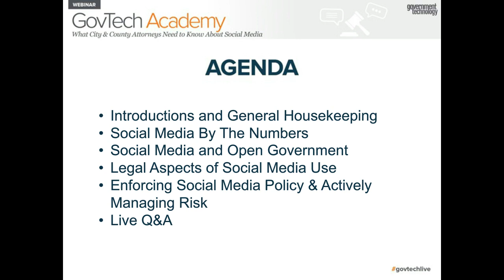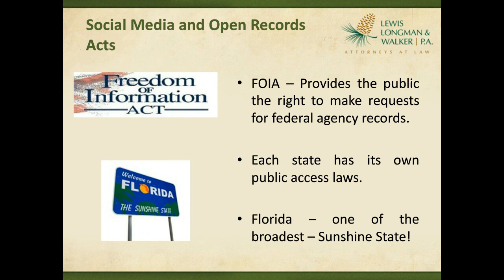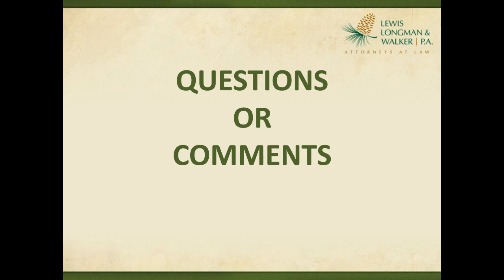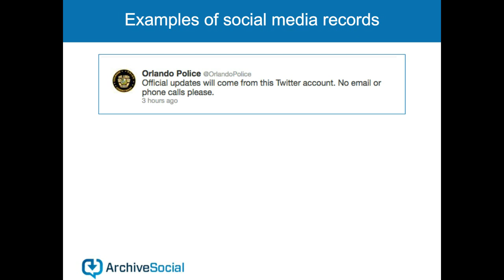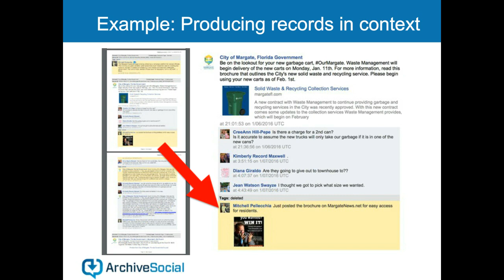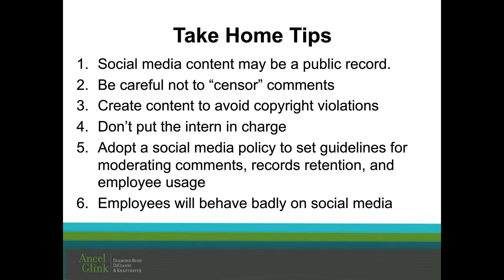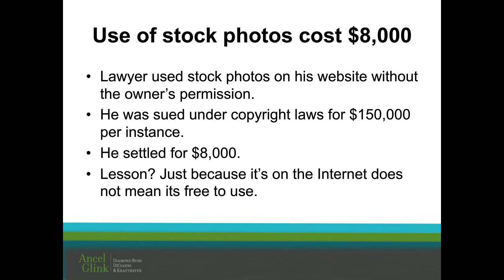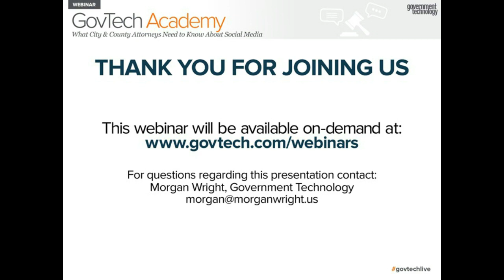What City & County Attorneys Need to Know About Social Media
In this GovTech Academy, you will hear directly from city and county attorneys and industry experts on how government agencies should manage their social media in order to mitigate risks.